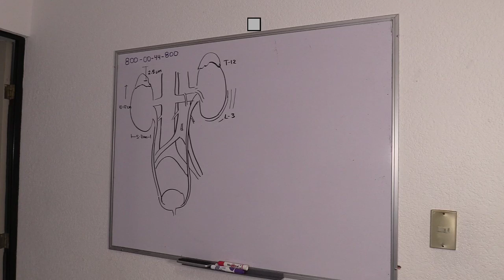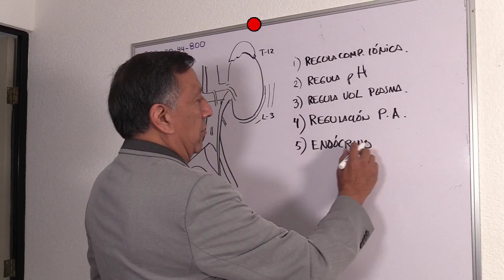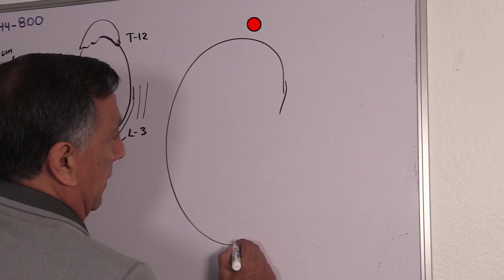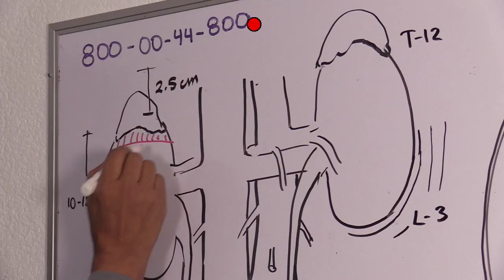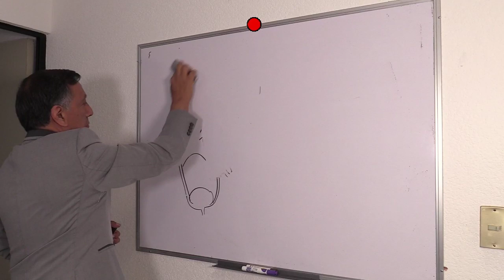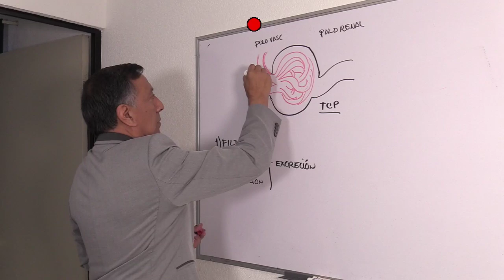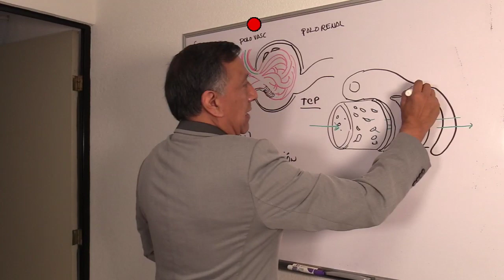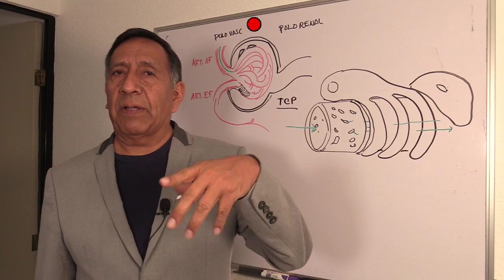Anatomofisiología Renal|Dr. Eloy Meléndez Aguilar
Anatomo-fisiología RenalDr. Eloy Meléndez Aguilar